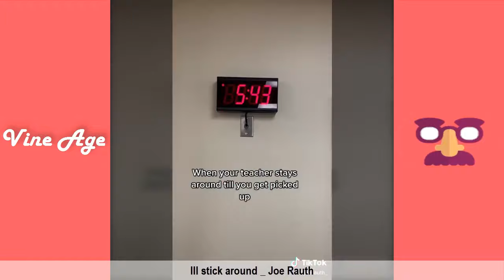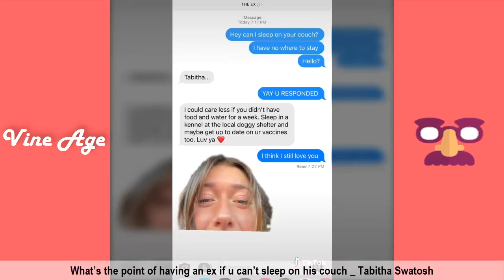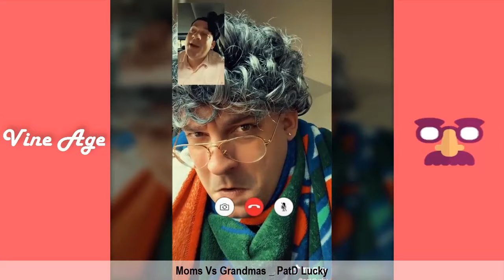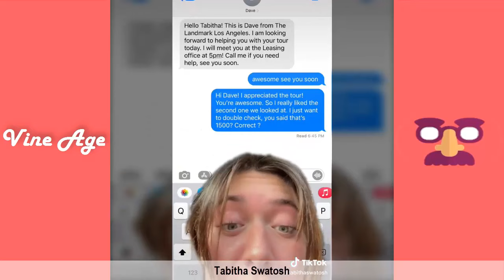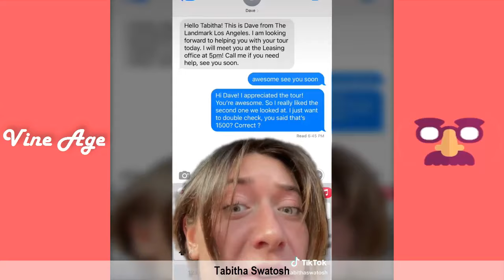Try Not To Laugh Watching Funny TikTok Videos (w/Titles) Best Skits Compilation July #4